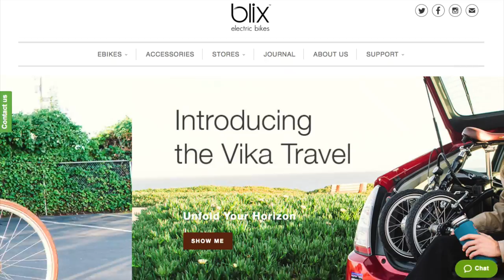Omaha Bicycle Company E-Bikes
Omaha Bicycle Company is now carrying e-bikes!